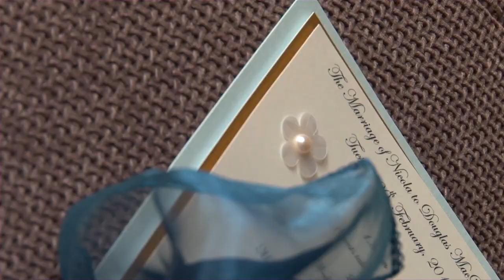...wedding professionals on their day off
A collaboration between Hampshire's finest Wedding Suppliers including Helen Rushton Photography - Contemporary & Stylish Wedding Photography, Kerry Jackson-Rider - Exclusive Luxury Wedding Planner, Laurel Design Stationary and details company, Little Lillies Floral Sculptures, Eden Bespoke Florists and Jewellery from Tantrums & Tiaras. Film made by Matthew at Teardrop Films.